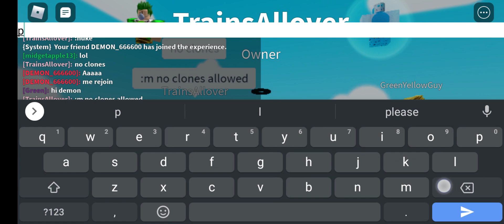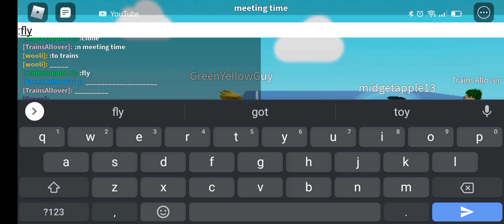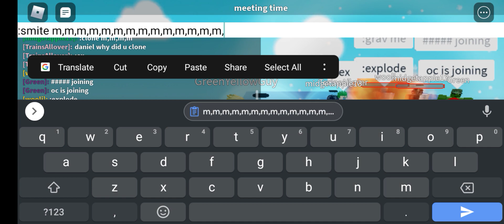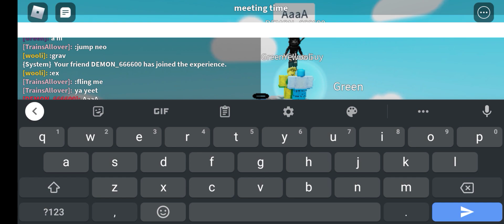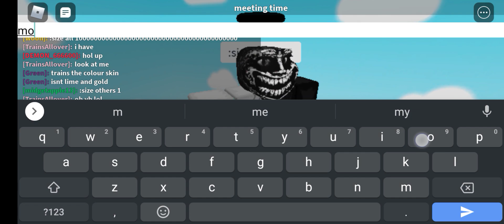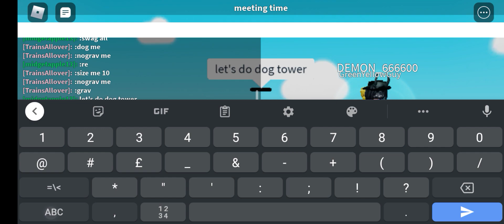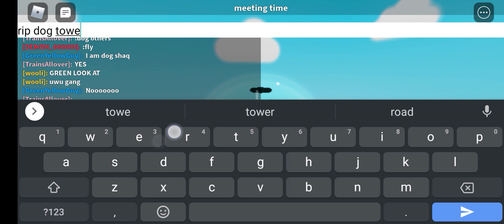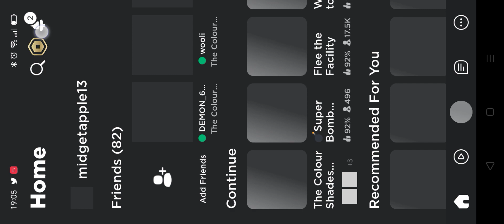more hanging out stuff